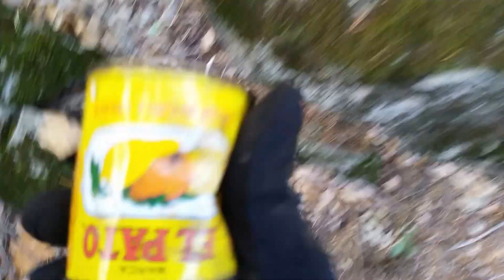WEST OF CHAMBERS CREEK ALONG GRANITE CREEK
UP HWY 70 NEAR CHAMBERS CREEK .PLUMAS NATIONAL FOREST.